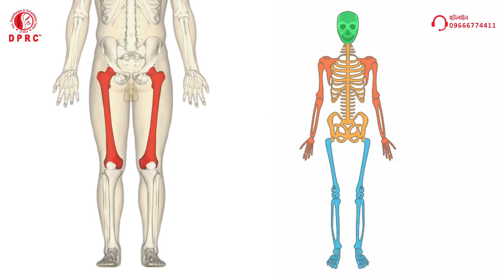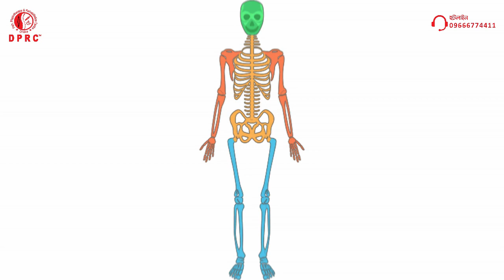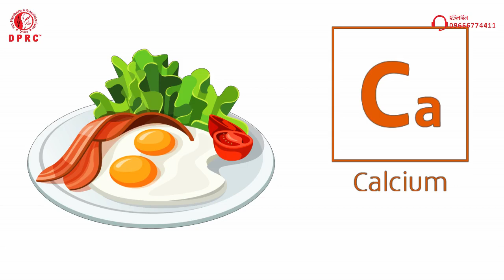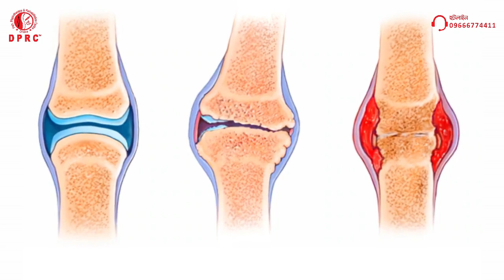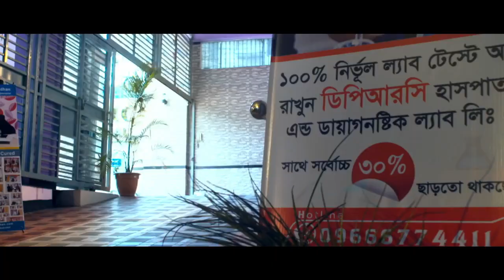হাড় ক্ষয় থেকে বাচঁতে, শক্ত ও মজবুত হাড় পেতে এখনি দেখুন || Best Health Tips || arthritis Treatment